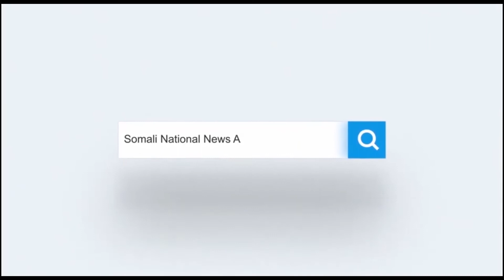Hay’adda IANA oo ay ku mideysanyihiin 35 Masjid oo ku yaal Dalka Mareykanka ayaa bilowday Olole.